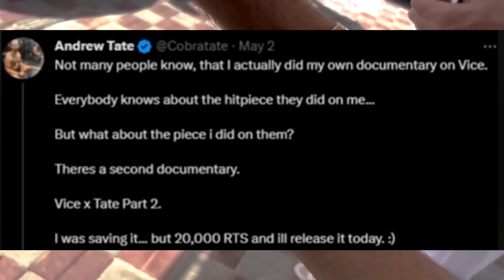Andrew Tate Replied To Matt Shea...